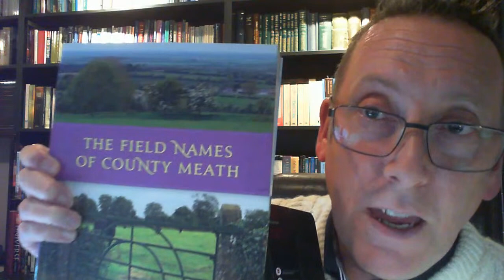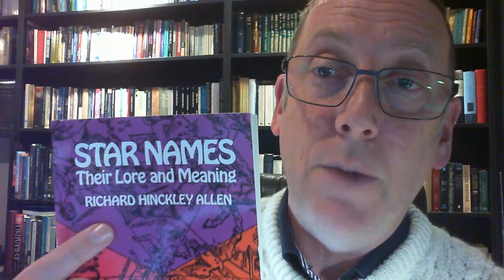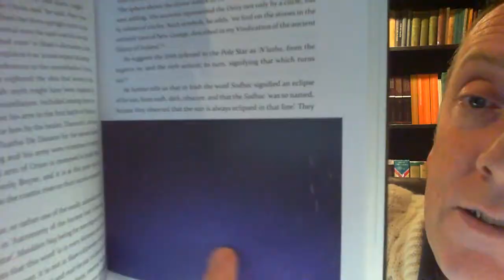Live Irish Myths episode #120: Constellations in Irish Mythology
It's Monday, so you know it's time for Live Irish Myths! In this week's episode, number 120, I will explore the myths and legends of Ireland looking at those which may refer to constellations. Since the earliest times, man has made shapes of the stars and grouped them together and made stories about them. Is there much, if any, evidence that the ancient Irish also had their constellations?
Go to 24:00 to skip the hellos and introductions.